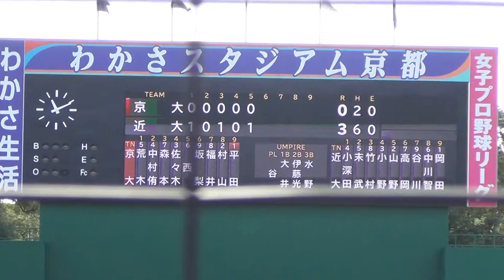2016/10/16 京都大学vs近畿大学 ５回裏 近大(０－３)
関西学生野球秋季リーグ第７節２回戦＠わかさスタジアム京都
京都大学vs近畿大学
５回裏　近大
１点　追加